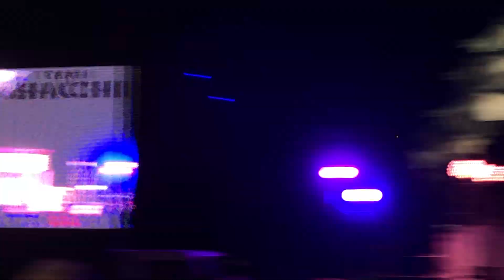TEAM SHACHI - JOINT - 名古屋城カウントダウンライブ2019-2020